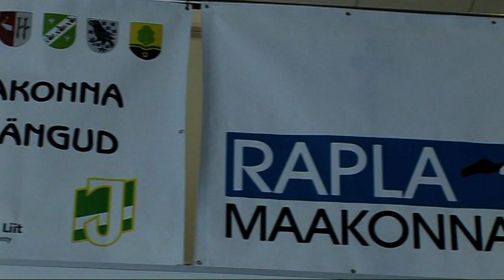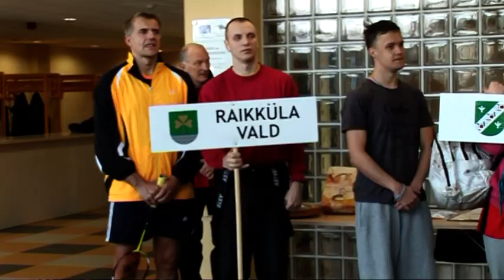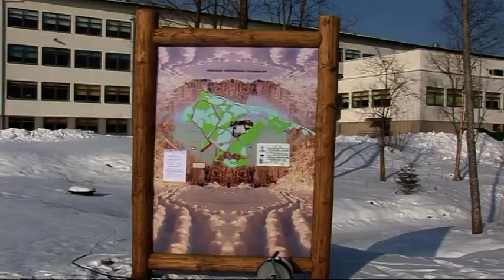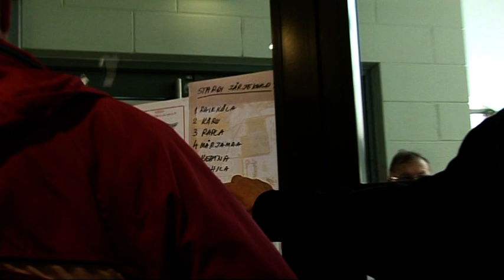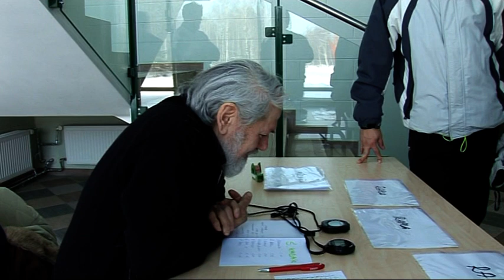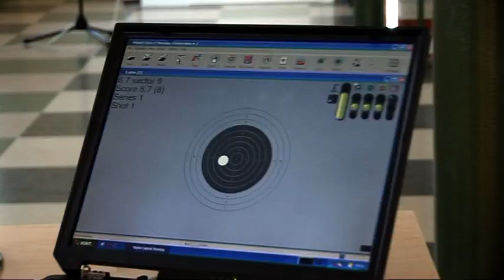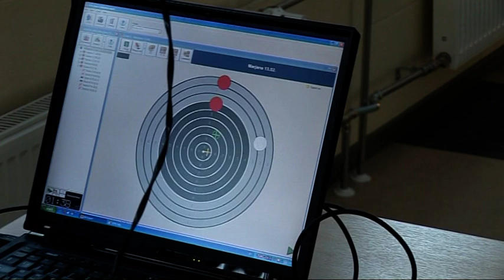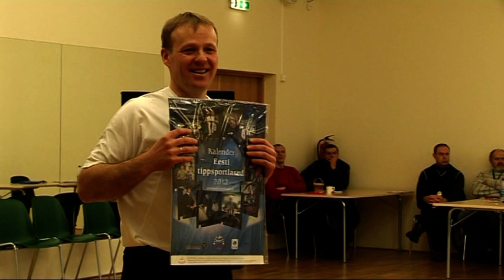Rapla maakonna talimängud 2012